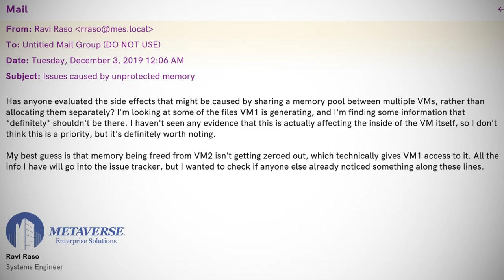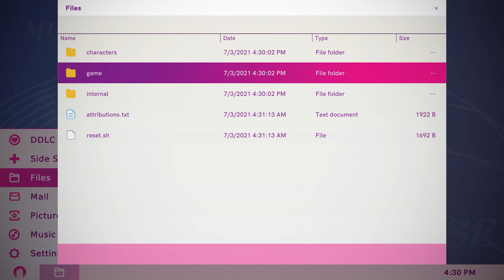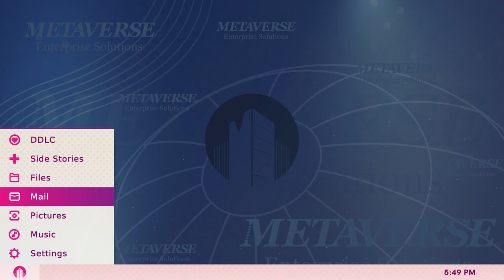[Let's Play] #10 | Doki Doki Literature Club Plus! - Writing Letters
Monika helps Yuri overcome her nervousness towards writing a letter to Natsuki. It's really sweet, actually.